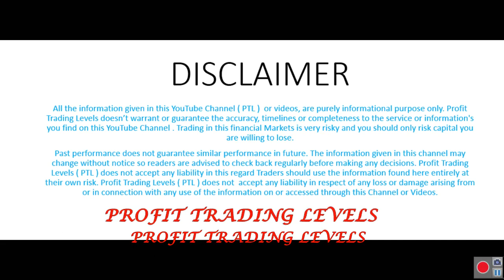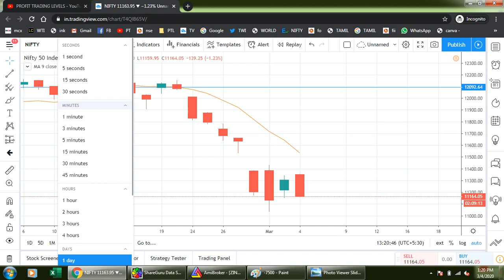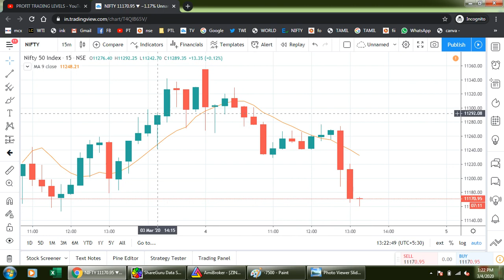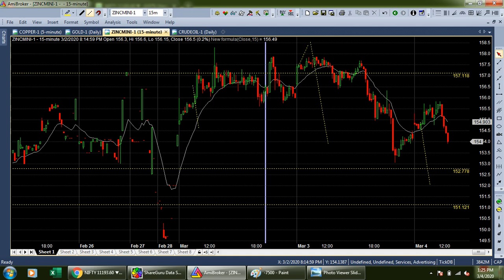LIVE MID -TIME TRADING LEVELS NIFTY, GOLD 04-03-2020 / ALICE BLUE / ZERODHA / UPSTOX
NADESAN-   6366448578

FOR REGISTRATION
WEBINAR
BEST 5 CANDLE STICK STUDY

FOR REGISTRATION
MELUR, MADURAI MEETING ON 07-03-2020

FOR REGISTRATION
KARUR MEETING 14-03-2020